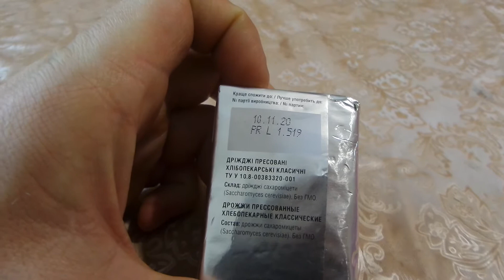i АТБ Дрожжи живые прессованные Львовские Live pressed yeast Lviv куплено в Украине Ukraine 20201101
АТБ Дрожжи живые прессованные Львовские Live pressed yeast Lviv куплено в Украине Ukraine